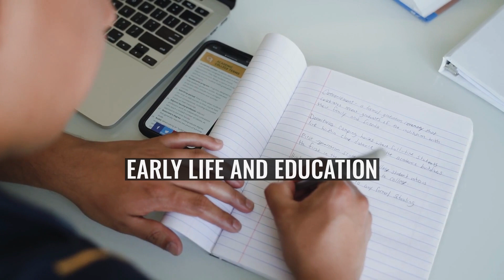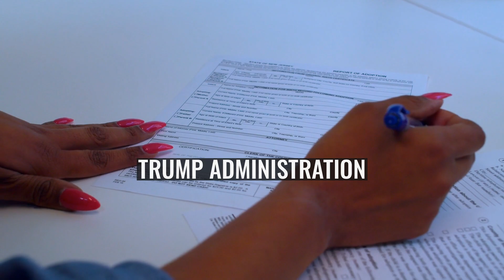Kyle Bass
J. Kyle Bass is an American investor and founder of Conservation Equity Management, a Texas-based private equity firm focused on environmental sustainability. He is also the founder and principal of Hayman Capital Management, L.P., a Dallas-based hedge fund on global events.
In 2008, Bass successfully predicted and effectively bet against the U.S. subprime mortgage crisis by purchasing credit default swaps on subprime securities which, in turn, increased in value when the real estate bubble burst.
The drug patent challenge campaign fizzled after several legal setbacks.
Bass was the recipient of the 2019 Foreign Policy Association Medal for his responsible internationalism. Bass is a life member of the Council on Foreign Relations. He is also a founding member of the Committee on the Present Danger (China). Furthermore, Bass also serves on the Texas Department of Public Safety Foundation board of directors. Bass is on the board of trustees of the Texas Wildlife Association Foundation (TWAF).
On June 14, 2020, the Wall Street Journal reported that Bass is facing regulatory scrutiny from SEC investigators for potential market manipulation—an issue that appears to stem from a controversial trade, executed in late-2015, in which Bass' fund built a short position against the stock price of a publicly traded REIT known as UDF, then accused the REIT of being a Ponzi scheme. The REIT executives were convicted and sentenced to a combined 20 years in federal prison.